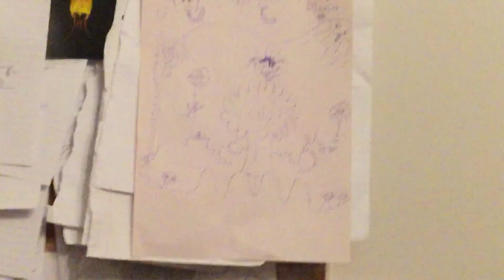Whenever you draw a tree at 11 pm